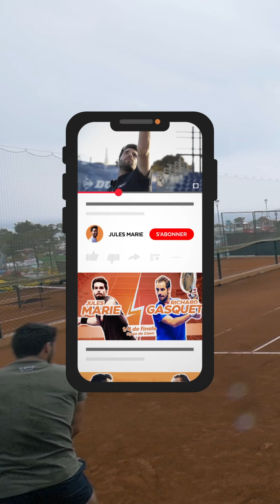FUTURE DE BODRUM - 1ER TOUR - PARTIE 2